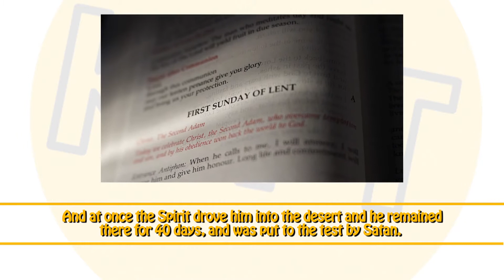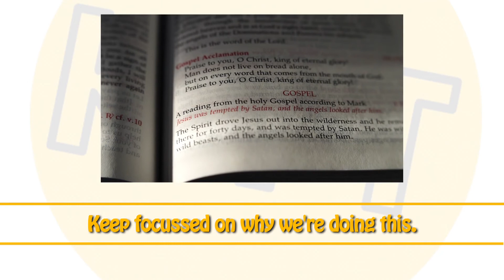Mustard Seeds: 1st Sunday of Lent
Our mission.
The Kenelm Youth Trust is committed to providing life changing opportunities for young people, helping each person to reflect upon their life of faith, and how they respond to the call of Jesus Christ in their lives. The Trust has been established by the Archdiocese of Birmingham, to oversee and bring together the wide variety of youth work that is undertaken in various settings throughout the Archdiocese. These include: two residential retreat centres; area youth officers supporting parish youth work; support for those working within school chaplaincy; the organisation of school missions, parish outreach, events and pilgrimages.

The four main elements that make up the Kenelm Youth Trust are: Alton Castle, Soli, BCYS (Birmingham Catholic Youth Service) and School Chaplaincy. Alton Castle and Soli are the Trust's two retreat centres. Together they minister to young people aged 7 to 25 and are visited by thousands of young people every year. BCYS hosts events throughout the year for young people, and provides support for parishes around the diocese. Kenelm Chaplaincy provides support for lay chaplains in our Catholic schools.